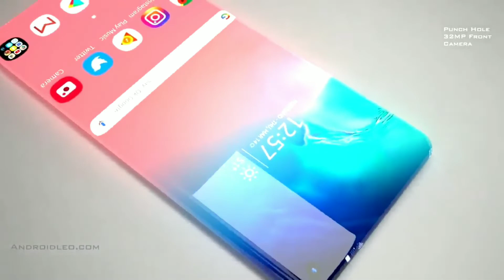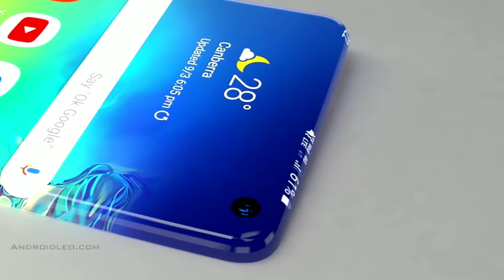Samsung Galaxy zero Re-define concept introduction for 2025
Samsung Galaxy zero será lançado ao mercado em 2025 seu novo design promete,